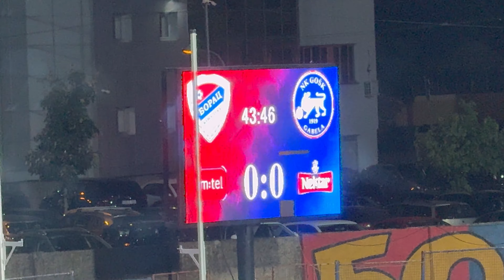Borac - Gošk 3:0 2. septembar 2024.